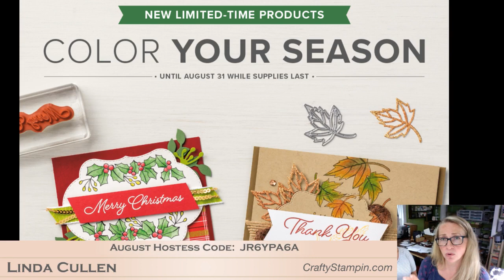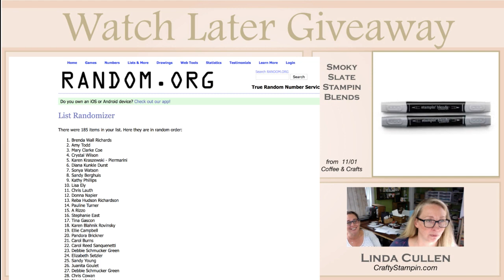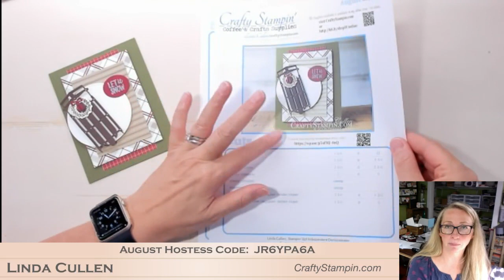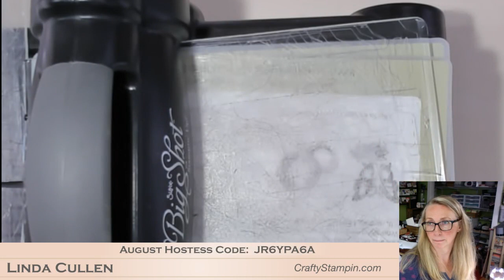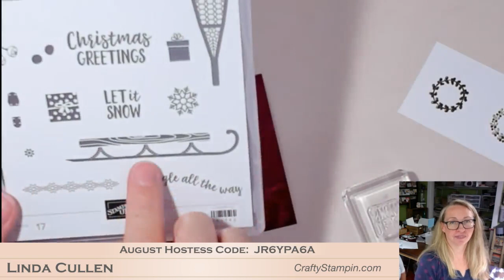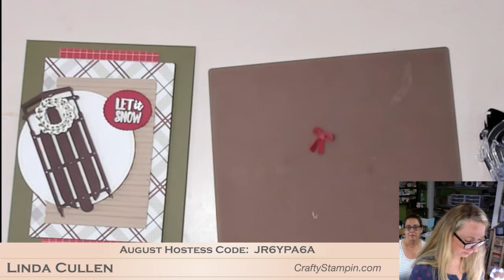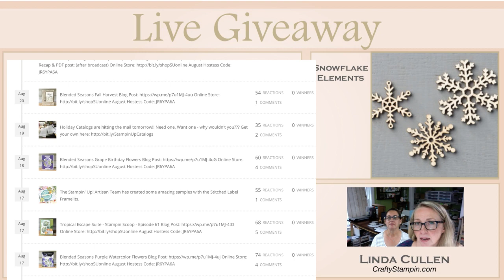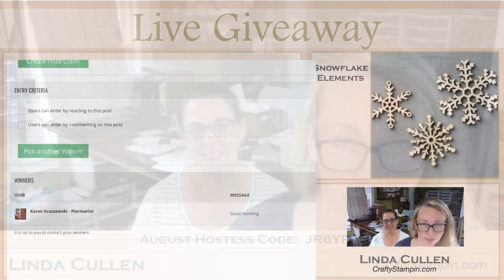Coffee & Crafts Class: Alpine Adventure - Holiday Catalog Preview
Supplies:
Festive Farmhouse 12" X 12" (30.5 X 30.5 Cm) Designer Series Paper [147820] - Price: $11.00

Linda Cullen
Stampin’ Up! Independent Demonstrator